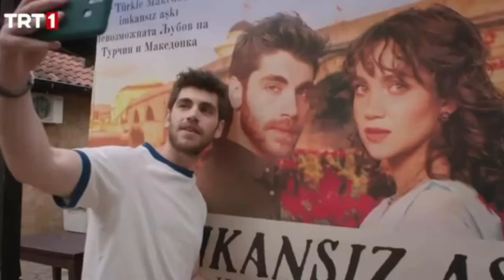ErJov Klip 💞 (Her Şey Sensin) ErJov /@BalkanNinnisiTRT / BalkaNinnisi /MerihÖztürk /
🟪 Çift :
Ertan 💜 Jovanka ( ErJov)

🟣 Oyuncular :
Emre Bey
Merih Öztürk

🟣 Format :
1080'de izleyebilirsiniz